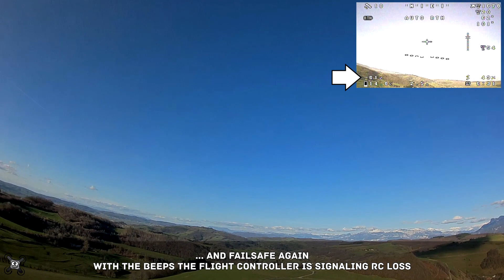Frsky receivers : L9R versus R9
► FLYING WING #1 : Zeta Science Z-84 "Wing Wing"
Wingspan : 84cm
Total weight : 490gr (Li-po) to 580gr (Li-ion)
Flight time : 15min (Li-po) to 60min (Li-ion)
Flight controller : STM32 SP Racing F3, software iNav 1.9.0
GPS : M8N Ublox
Radio system : FrSky Horus X12S, receiver L9R 2.4GHz
FPV transmitter : Quanum Elite QE-58
OSD : Micro MinimOSD with software MWOSD 1.6.0
Onboard HD camera : Foxeer Legend HD2 1440p 30FPS
Onboard FPV camera : Foxeer XAT600M CCD 2.8mm
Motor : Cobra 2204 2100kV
Speed controller : AfroESC 30A, firmware BLHeli 14.9
Power supply : Standalone 5V/3A BEC module
Propeller : 6x4 DALprop
Batteries : Li-po 4S-850mAh 25C or Li-ion 4S 3000mAh (LG HG2 4S1P)

► FLYING WING #2 :  Ritewing Mini Drak
Wingspan : 102cm
Total weight : 1300gr
Flight time : 20-30 minutes
Flight controller : SP Racing F3, software iNav 1.9.1 DEV
GPS : DJI Naza
OSD : Micro MinimOSD with MWOSD 1.6.0
Radio system : FrSky Horus X12S, receiver FrSky R9
FPV transmitter : 5.8GHz EAchine ET526
Onboard HD camera front : Runcam Split v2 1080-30p
Onboard FPV camera : Sony HS1177 CCD PAL 2.8mm
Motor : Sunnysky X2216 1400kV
Propeller : HQprop 8x5 Bullnose
Speed controller : Aerostar 60A with BEC 5A 5.5V
Auxilliary 5V-12V : Matek PDB FCHUB-6S
Batteries : 2x LiPo 4S-1800mAh 45C or 1x LiPo 4S-3200mAh 65C